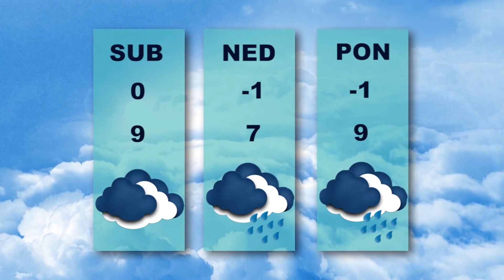Vesti dana 18.3.2021.